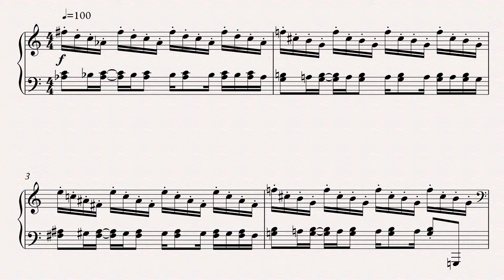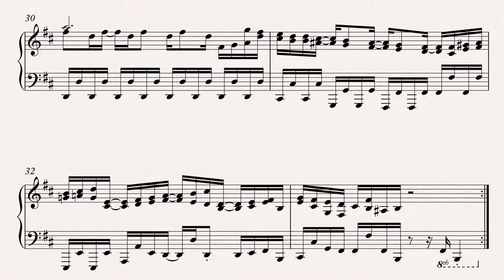A Thousand Leagues Below (Shovel Knight) On Piano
The arrangement was written by me.
Shovel Knight is one of those revolutionary indie games, it has to be said. It's available on several platforms, it's still getting more and more content made for it, and of course, it's got an epic retro soundtrack, some of which was actually worked on by the composer of Mega Man 2's soundtrack. I picked this colorful tune because it stood out to me a lot and translates well to piano.